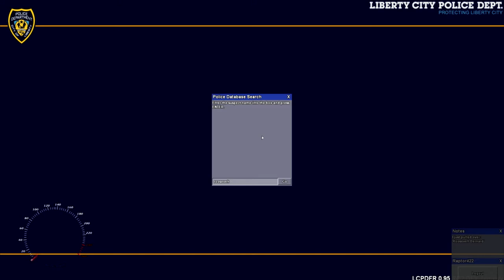GTA IV Multiplayer Sochi Olympics 2014 Talk with NickieB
Police Scanner Codes
Adapt. Improvise. Overcome

Police Officer Unit Numbers:
Strikeeagle: 345
Raptor: 422
NickieB: 228
Callitkarma: 367
AcidMikeZilla: 252
GranWiz: 583
NavDivad: 323
Solxraida: 115

List of Police Ten Codes / Law Enforcement Ten Codes
Following is a list of police ten codes:

10-4 Message received, affirmative, ok
10-6 Busy
10-7 Out of service
10-8 In service
10-10 Off duty
10-11 Traffic stop
10-12 Standby
10-14 Status check
10-15 Detain/ cuff suspect
10-16 En route to station with suspect
10-18 Urgent
10-19 En-route to assist
10-22 Disregard
10-23 Arriving/ at call
10-27 Vehicle registration request
10-29 Arrests / warrants on driver's license
10-32 Speeder
10-34 Fight/Assault
10-36 Drug Deal in progress
10-41 Receiving call outs
10-42 End receiving call outs
10-49 En route to assignment
10-50 Traffic accident
10-51 Tow truck
10-52 Ambulance needed
10-54 Drunk driver
10-55 Dead body
10-57 Hit-and-run accident
10-59 Escort
10-61 Personnel in area
10-62 Prostitute Pickup
10-63 Stolen Vehicle
10-67 Person calling for help
10-68 Dispatch message
10-69 Message received
10-71 Gun involved, advise nature of fire
10-72 Shooting, fire progress report
10-78 An additional unit
10-79 Reckless Driver
10-80 Pursuit
10-81 Breathalyzer report
10-82 Suspicious vehicle
10-83 Suspicious person
10-90 Running radar
10-91 Radar assisting unit
10-92 Improperly parked vehicle
10-93 Drag racing
10-94 Coroner
10-95 Prisoner/subject in custody
10-97 On scene/assisting
10-99 Revoked/ Suspended or No driver's license
10-100 Security check
10-200 Alarm
PC: Probable Cause
Police Eleven Codes / Law Enforcement Eleven Codes

In addition to police and law enforcement ten codes, some departments use 11 codes or "eleven codes".  Following is a sample of 11 codes:

11-24 Abandoned vehicle
11-25 Traffic hazard
11-26 Disabled vehicle
11-27 Driver's license check, Rush
11-28 Vehicle registration check, Rush
11-29 Clear, no warrants
11-30 Missing person
11-41 = Ambulance
11-44 = Fatality
11-45 = Suicide
11-48 = Transport
11-50 = Field interrogation
11-51 = Security check
11-79 = Traffic Collision - ambulance responding
11-80 = Traffic Collision - major injury
11-81 = Traffic Collision - minor injury
11-82 = Traffic Collision - non-injury
11-83 = Traffic Collision - no details
11-84 = Direct traffic
11-85 = Tow truck
11-86 = Special assignment
11-98 = Meet with...
11-99 = Officer needs help
Police Scanner Codes